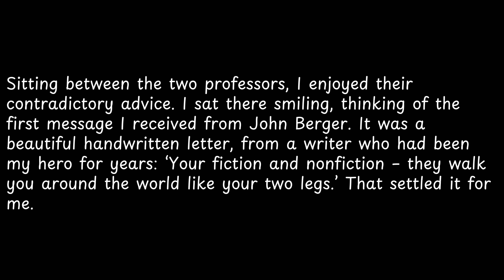Sitting between the two professors, I